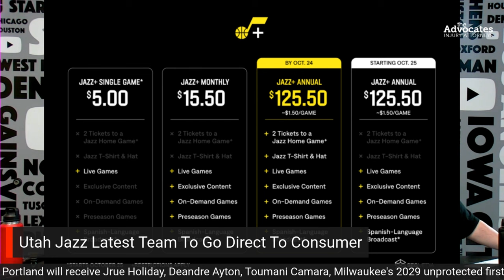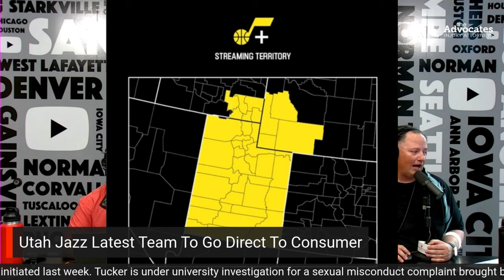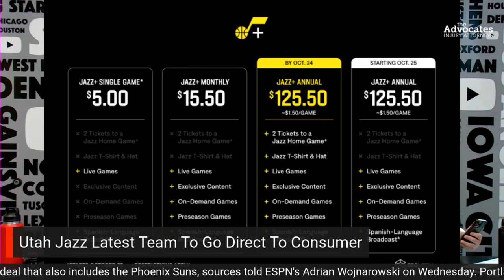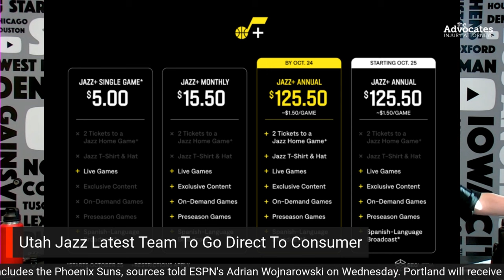The Utah Jazz TV Deal Is Finalized...Sports TV is Changed Forever!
The Utah Jazz announced a big change in their broadcast department today with a direct to consumer streaming option with very fan friendly pricing. Are you ready to watch you favorite team on stream? Are you ready to pay a per season charge to watch all of your favorite teams games on your phone or mobile device?

BuckedUp Energy announces their new variety packs for BuckedUp Energy Drinks!